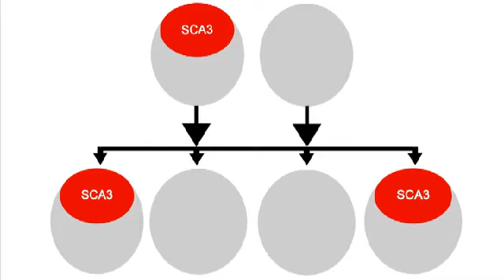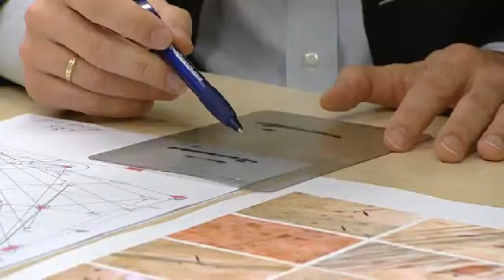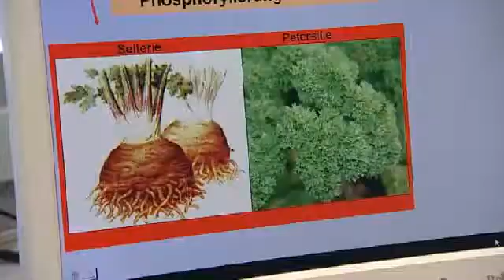Genes out of Balance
For a neurodegenerative disease that strikes later in life with neuronal dysfunction and subsequent cell death by showing a mind-boggling heterogeneity of subtypes, spinocerebellar ataxia had not been adequately tackled for a long time.